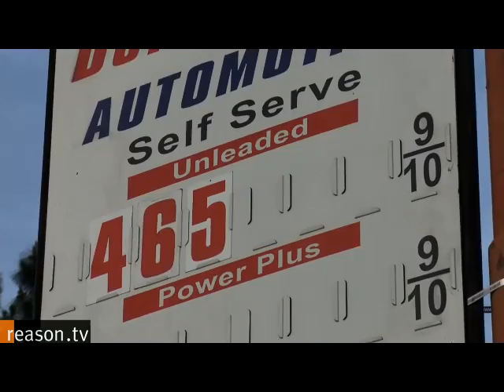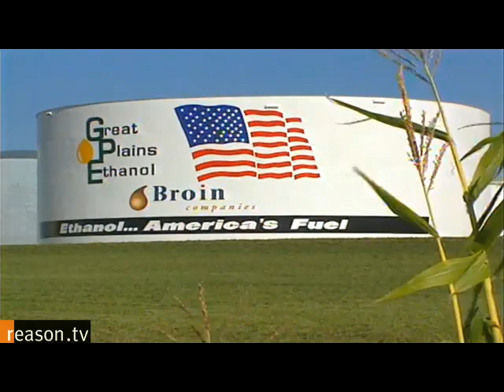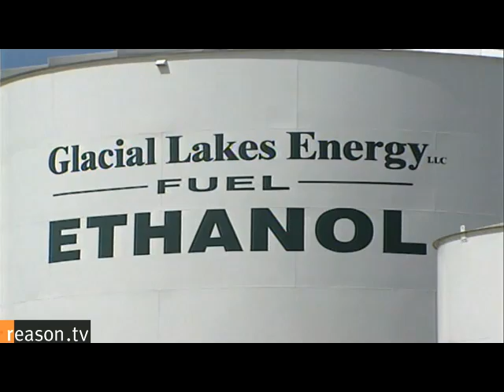Ethanol: Silly Senator, Corn is for Food!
Ethanol advocates claim that ethanol is a cheap, renewable energy source that reduces pollution and our dependence on foreign oil. It sounds too good to be true--and it is.